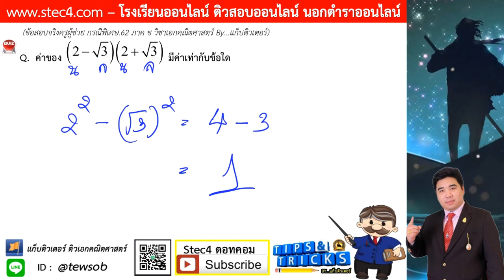((ข้อ 3)) เฉลยละเอียดข้อสอบจริง ภาค ข วิชาเอกคณิต ครูผู้ช่วย สพฐ.กรณีพิเศษ 62 By...แก็บติวเตอร์